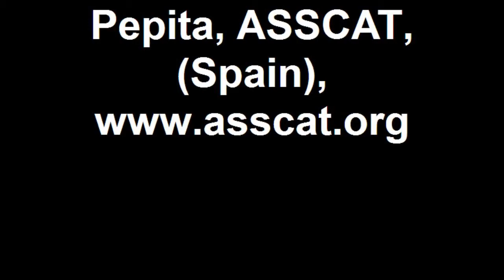Pepita, ASSCAT, Spain